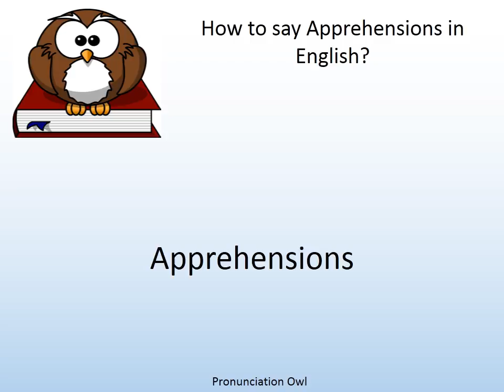How to say Apprehensions in English? - Pronunciation Owl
How to say Apprehensions in English? Learn the pronunciation of Apprehensions!